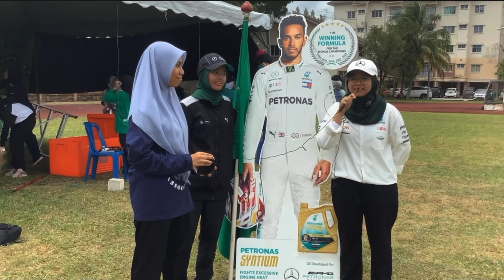VIDEO PENCALONAN KREW TV PSS - TEMU BUAL BERSAMA KAPTEN RUMAH SEMPENA KEJOHANAN OLAHRAGA YANG KE 43